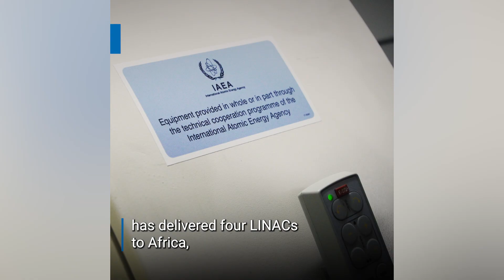World Cancer Day: Bringing life-saving care to those who need it most.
Through our fast-growing programmes and the Rays of Hope initiative, the IAEA is expanding access to nuclear medicine and cancer treatment in low- and middle-income countries, supporting care to patients around the world with little or no access to treatment. Learn more about the IAEA’s work to close the global cancer care gap